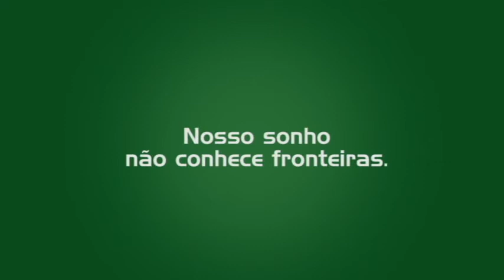ITESS - Incubadora de Tecnologias Sociais e Solidárias (inauguração)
Esse primeiro audiovisual produzido pela Universidade Federal da Grande Dourados (UFGD) mostra a inauguração do prédio da Incubadora de Tecnologias Sociais e Solidárias -- ITESS da nossa Universidade que foi realizada no dia 22 de outubro de 2012. A incubadora funciona desde 2006 desenvolvendo ações de apoio aos Empreendimentos de Economia Solidária no cone-Sul do Estado de Mato Grosso do Sul.
Os espaços que aparecem no vídeo são projetados para oferecer cursos de formação e qualificação para empreendedores da Economia Solidária de Dourados e região. Outro ponto da incubadora é o espaço, que pretende ser utilizado -- futuramente -- para comercializar alimentos que fazem parte da diversidade culinária regional. Ainda no saguão, haverá um espaço para atividades culturais.